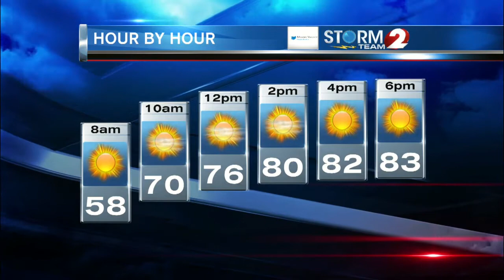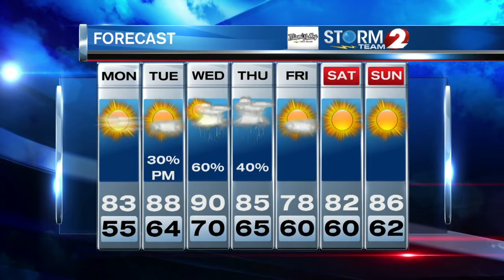Storm Team 2 Forecast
Mostly sunny, warm and pleasant today.